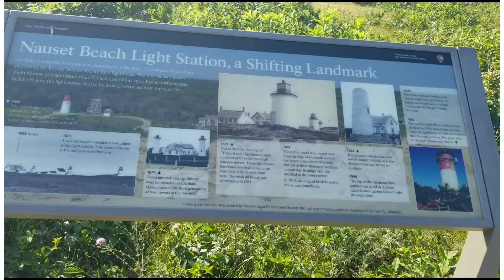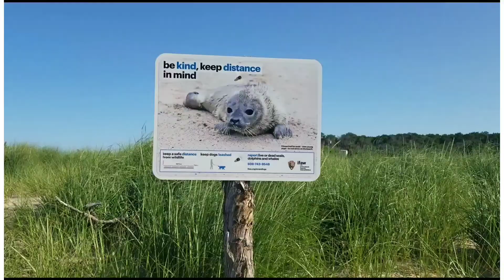Starry Family Adventures | Cape Cod Nat. Seashore | Trip 8, Day 20: Massachusetts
First we started at the famous Nauset Lighthouse (you may recognize it from the bag of Cape Cod chips!)

Next, we drove over to Coast Guard Beach where we were greeted by shark danger signs 🦈😲. Because of seals swimming in shallow water, sharks hunt them there. Guess what? We saw seals!! They were probably only out as deep as our necks. so we stayed waist level or lower 😬.

What a beautiful place though! I would def go back again for a longer stay!

💵 FREE!